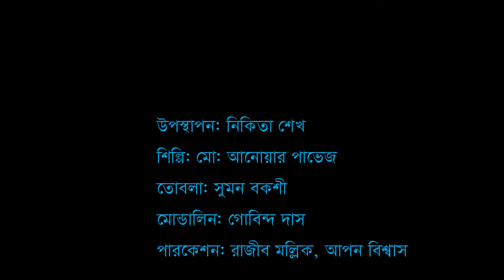Sure Sure | Singer : Anwar Parvez | CHANNEL 7 TV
Surey Surey
Singer: Anwar Parvez
Anchor: Nikita

This content is copyrighted by CHANNEL 7 TV .
(Do not upload CHANNEL 7 TV's content to avoid Copyright Takedown Strike)